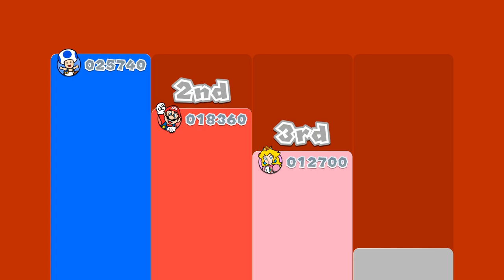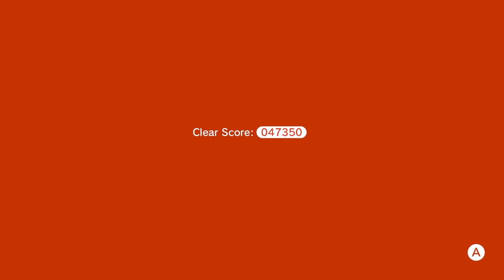Super Mario 3D World | 3 Player 100% | Part 8 [Blizzard!]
Here's your blizzard!!! Shadow, Taff, and Chris finally get their Dairy Queen!